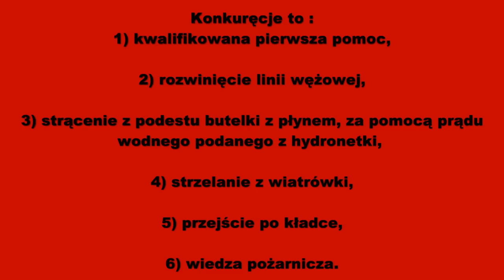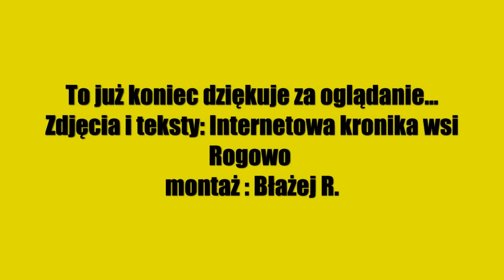MDP Rogowo - Rajd MDP (Karzec) [HD]